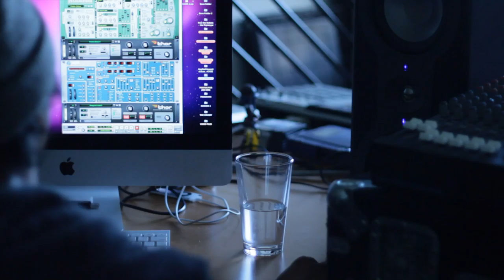FREE THE ROBOTS - JUPITER (Official Video)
From Free The Robots "CTRL ALT DELETE" (Alpha Pup Records 2010)

"Battle not with monsters, lest ye become a monster, and if you gaze into the abyss, the abyss also gazes into you."
- Friedrich Nietzsche

Shot by Paul Long Nguyen (analogholiday.com)